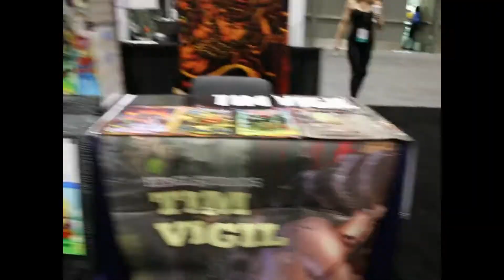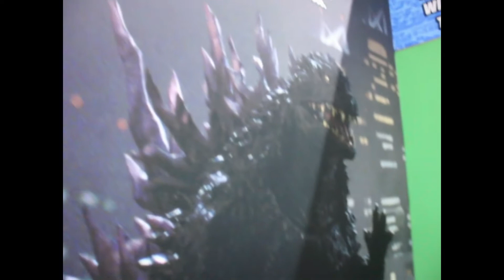Time Lapse - San Diego Comic Con - Artist Alley - Avengers Themes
Cruising through the San Diego Convention Center and caught what we could. More to come!

Dont forget to check Ascending Collectibles' Social Media!